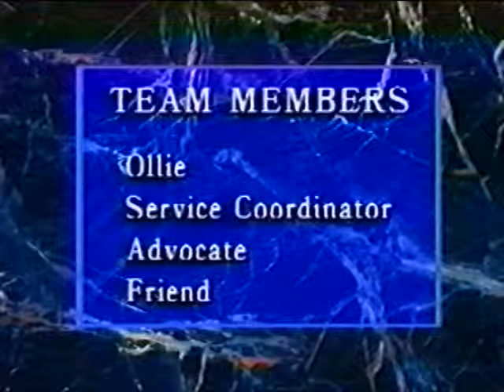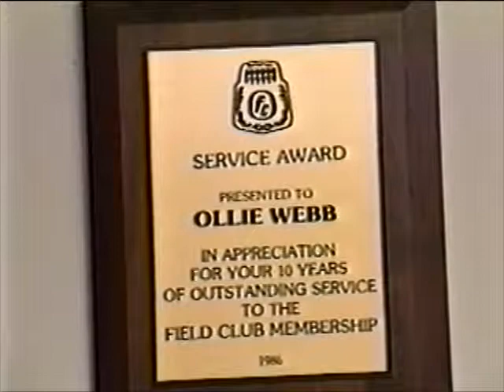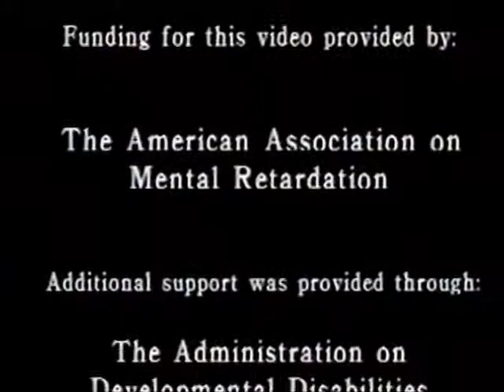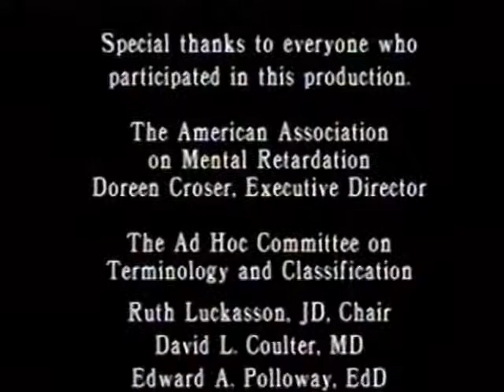Ollie: A Model of Inclusion and Integration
Ollie was born in western Nebraska on August 10th, 1928. She was institutionalized in 1951 at age 23. Following a ten-year stay in the institution, Ollie was placed in a care home in Omaha. She has lived independently since 1972, and held a variety of jobs.